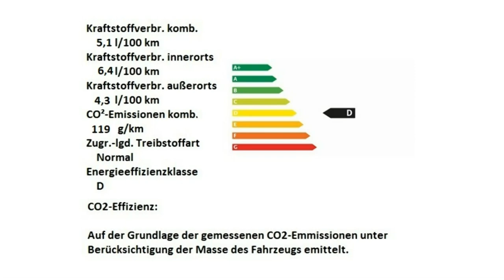Fiat 500 1 2 8V Lounge 0J470965 Motor Village Berlin jetzt Stell.